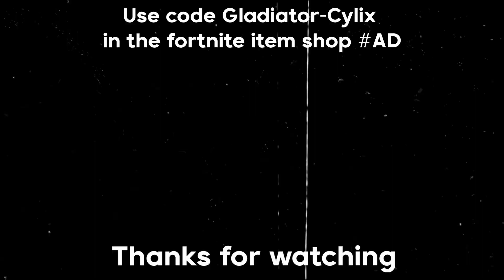Cylix X Mascot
Hi guys. this is an editing challenge I did with my friend mascot. hope you enjoy